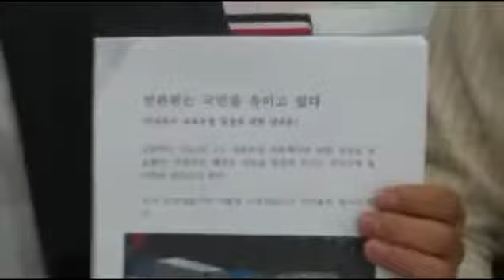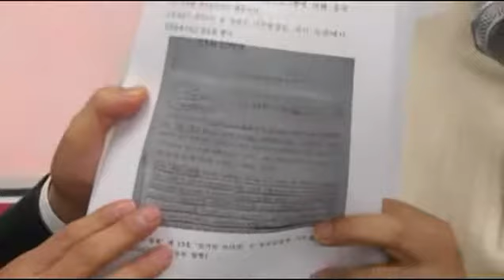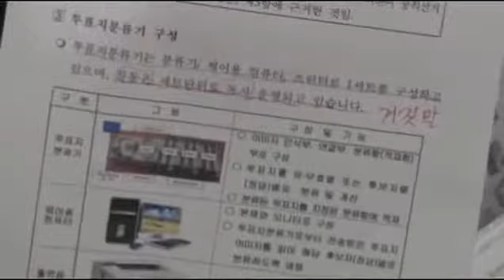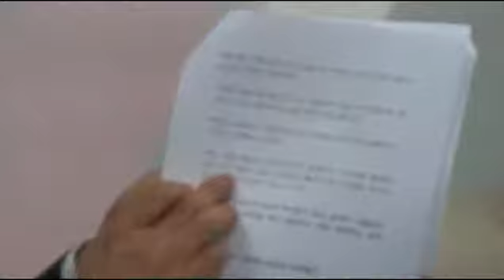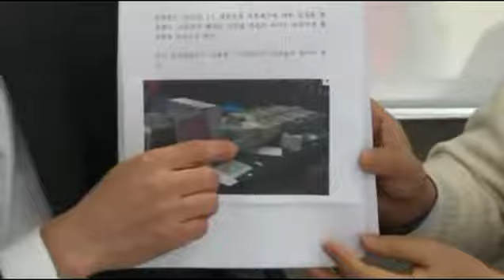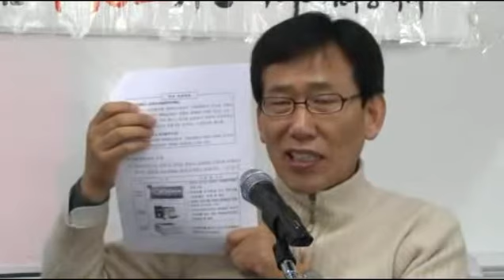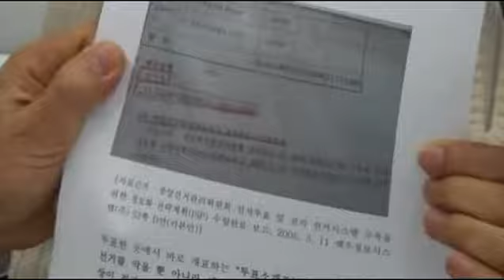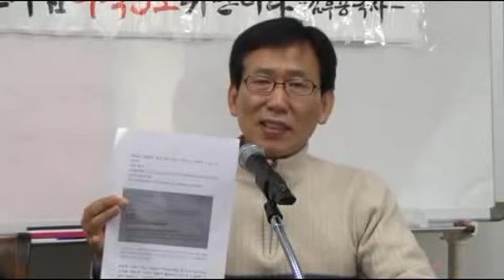선거법178조]수개표가원칙이다~선관위가국민을속였다